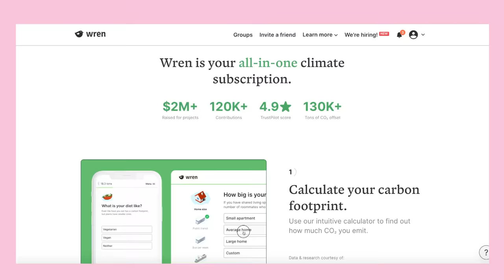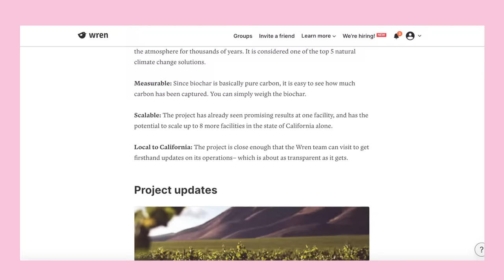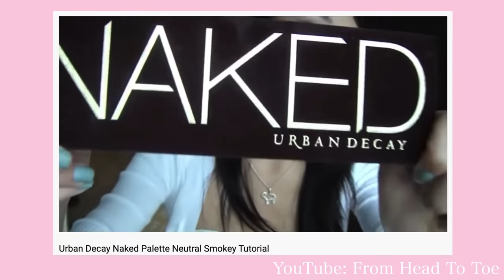an exploration into the excessive makeup collections of the 2010s & beauty consumerism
Why Is TikTok So Obsessed With the "Clean" Beauty Look? Honestly, I'm Over It
What Is the ‘Clean Look’ on TikTok?

time stamps:
00:00 - intro
04:20 - beauty trends of the 2010s
12:20 - the excessive makeup collections of the 2010s
14:08 - why was owning excessive and wasteful amounts of makeup so popular?
22:38 - makeup trends & beauty standards
24:40 - post 9/11 consumerism
30:00 - the rise of clean makeup